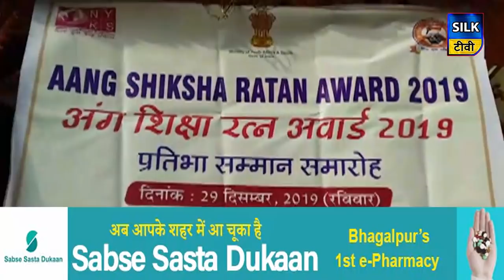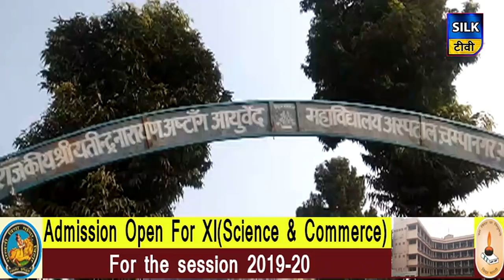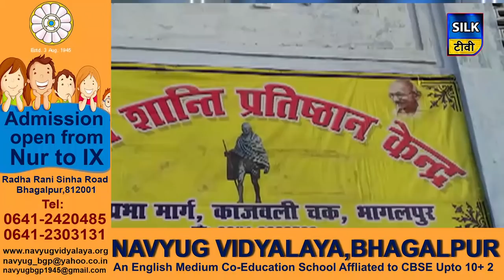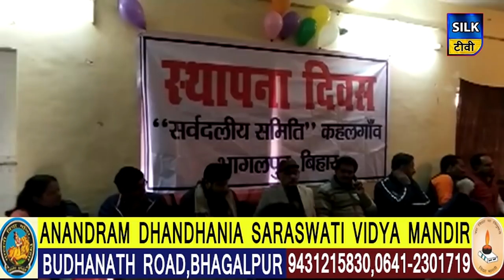SILK TV-जिले की खबरें एक साथ | 29 DECEMBER 2019